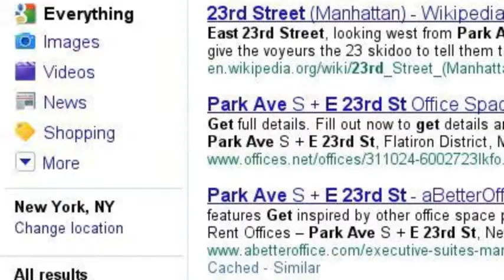i go to there tow